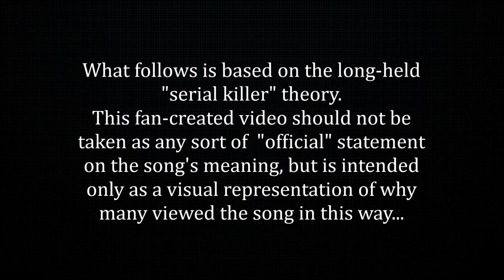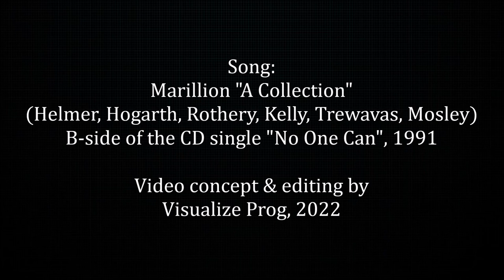MARILLION "A Collection" music video. Controversial B-side, 1991. Video by Visualize Prog, 2022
This is conceptual music video for Marillion's "A Collection", first released as a B-side on the "No One Can" CD single, 1991. At the time there was debate among fans over whether it was a disturbing song about a serial killer collecting "souvenirs", or a dark but romantic love song. Two very different interpretations!
Lyricist John Helmer & singer Steve Hogarth both later commented on the song's history & true inspirations. Though too extensive to print here, their comments can be read at the blog "Marillion - Explanations of Song Elements"
The video here is based around the long-held "serial killer" theory. This fan-creation should not be taken as any sort of  "official" statement  on the song's meaning, but is intended only as a visual representation of why
many viewed the song in this way.

Special thanks to hespinosafilms, Pexels